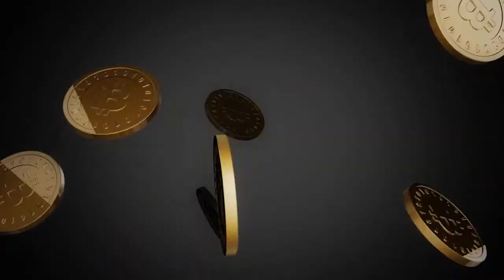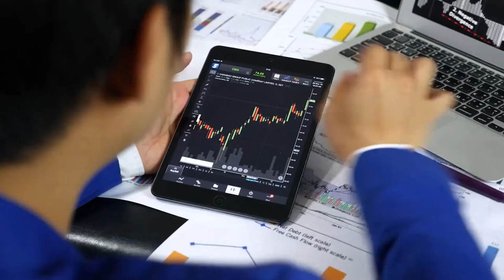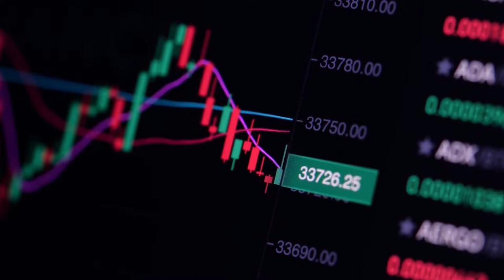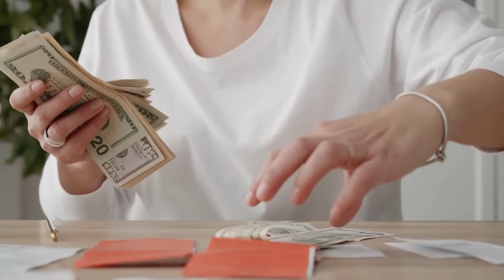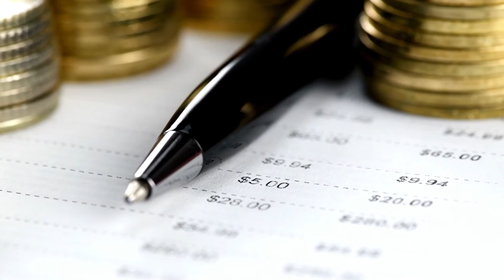NOVAS LEIS PARA O BITCOIN SÃO MUUUUITO ESTRANHAS